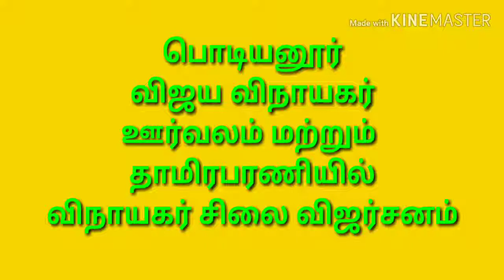பொடியனூர் விநாயகர் சிலை விஜர்சனம்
பொடியனூர் விஜயவிநாயகர் சிலை தாமிரபரணி நதியில் சிறப்பாக விஜர்சனம் செய்யப்பட்டது